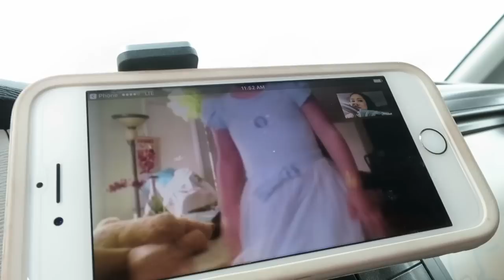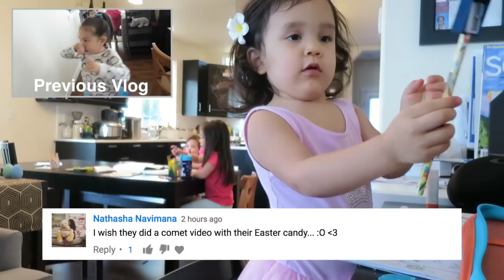TELL MOMMY THE TRUTH! - April 18, 2017 - ItsJudysLife Vlogs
Judy's Links

Benji's Links

Vlog Camera We Use:

Blendtec Blender